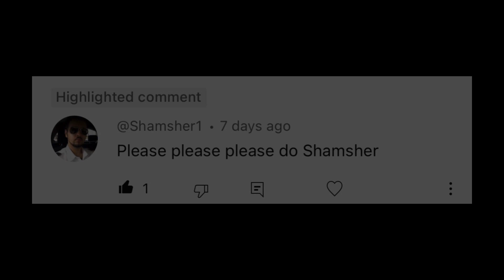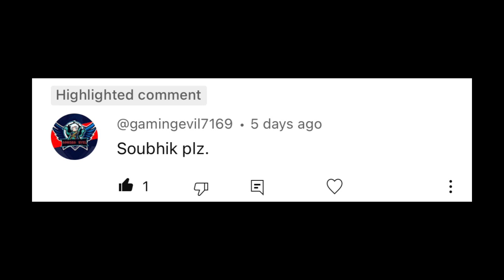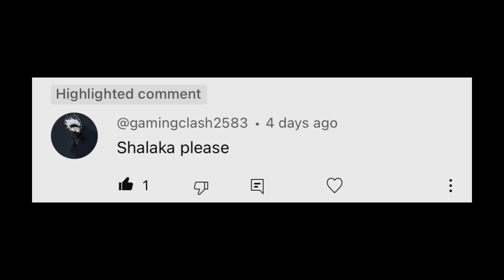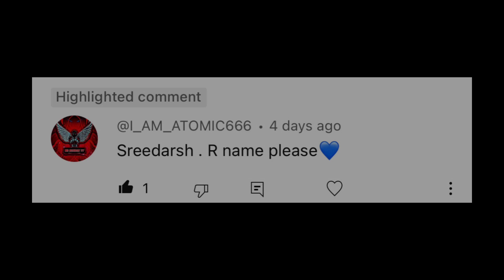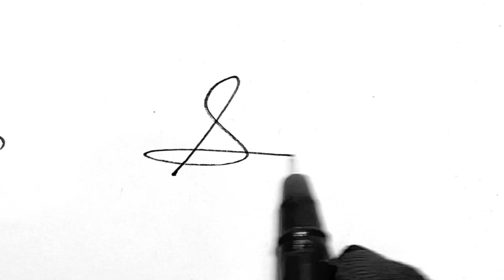✔️Signature ideas for letter s | s signature style | s signatures | episode 28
S Signatures :-

Topics :-

S signatures
S signature style
Signature ideas for letter s
S name signatures
Signature for s
S letter signatures
Letter signatures
Best signature for letter s
Signature style of my name
Signature style
Signature styles
Signature ideas
How to make a good signature
How to make s signature
Simple signatures
Stylish signatures
Stylish signatures for s
Unique signatures
Unique signature style of my signature
My name signature
Signature starting with letter s
S signatures episode 28
S signatures video
Signature
Signatures
Signatures for you
How to signature s
Creative signature
How to make easy signatures
How to draw a signature
Your name signature
Signature style of my name s
Smooth signature
Sh signature style
Beautiful signature
My signature style
Signature with
cute signature ideas for s
How to signature your name
S signature